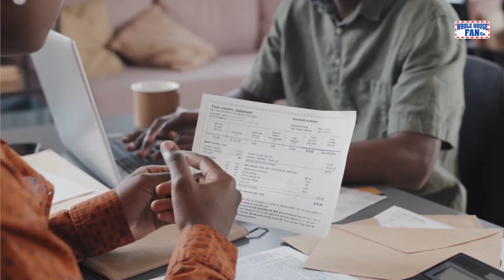How Does A QuietCool Whole House Fan Work to save your energy bill up to 50-90% Off?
Save as much as 50-90% on your energy bill.
35 Yrs Trusted Installers
$300 Off on  installation
Save, Comfort & Indoor Air Quality
Per the CDC, one of the four best things you can do for your home as it concerns the recent COVID-19 outbreak is to increase ventilation by opening windows. And According to the Lung Association, research shows that air flow and ventilation can alter how diseases spread indoors. To keep the air safe indoors, fresh outdoor air is needed to dilute these indoor pollutants.*